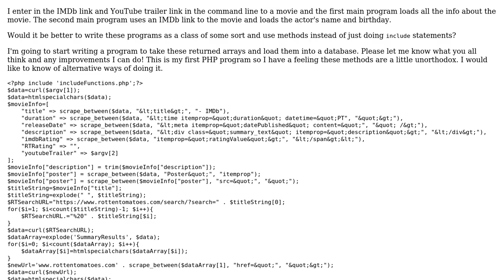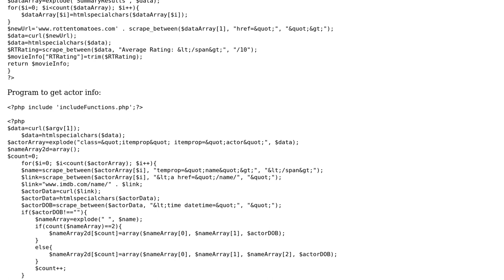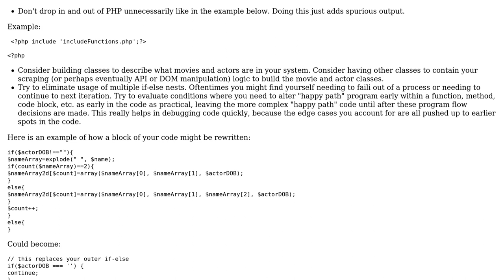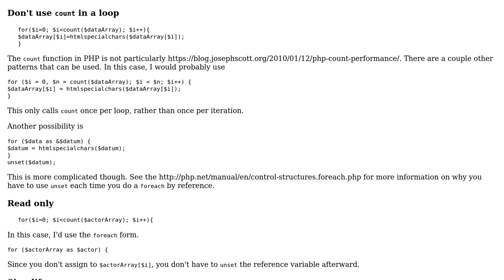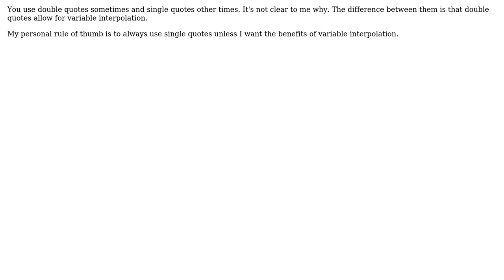Code Review: Movie data scraping (2 Solutions!!)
Code Review: Movie data scraping

With thanks & praise to God, and with thanks to the many people who have made this project possible! | Content (except music & images) licensed under CC BY-SA | Music | Images & others | With thanks to user user3736114 user Mike Brant user mdfst13 user Jamal and the Stack Exchange Network Trademarks are property of their respective owners. You are responsible for your own actions.